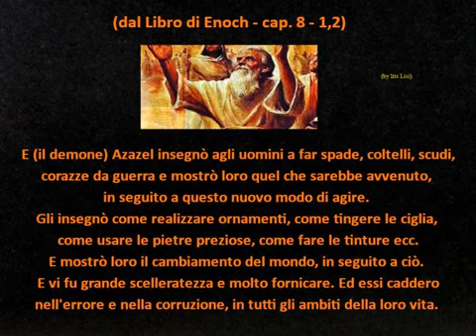Libro di Enoch - Fu un demone ad insegnare agli uomini la G.UERRA e altre arti oscure (imm. fissa) *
* Enoch fu il settimo Patriarca, padre di Matusalemme e nonno di Noè.
** "Ornarsi per sedurre, traviare e ostentare E' COLPA" (Gesù in Quaderni '44 Valtorta).